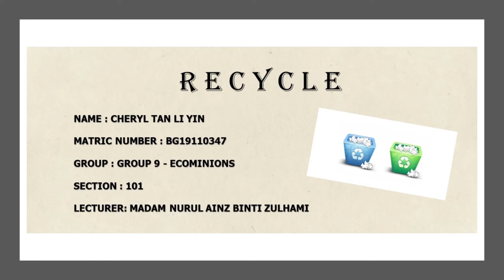Let's Recycle together !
UK02602 - Alam Sekitar (UMSKAL)

- CHERYL TAN LI YIN
- BG19110347
- SECTION 101
- GROUP 9 - ECOMINIONS